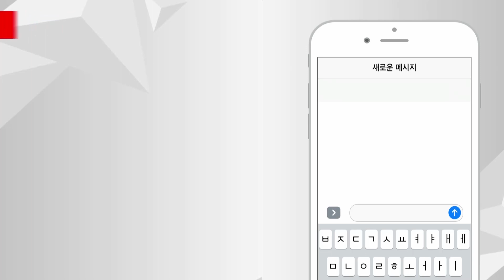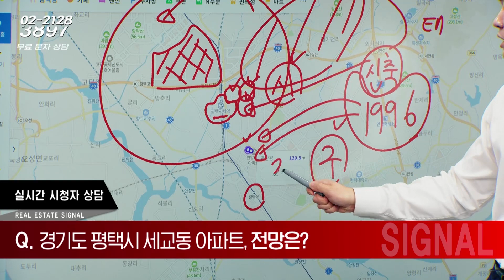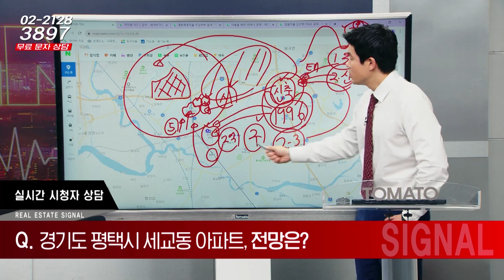부동산시그널 : 경기도 평택시 세교동 태영청솔아파트 보유 중, 향후 전망은?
정연훈 상무(한국에셋연구원)의 두 번째 상담

전문가님 안녕하세요
평택 세교동입니다
태영청솔아파트 갖고 있어요
전망이 어떨지 궁금하네요

-Btv CH158
-U+tv CH170
-D'LiVE CH188